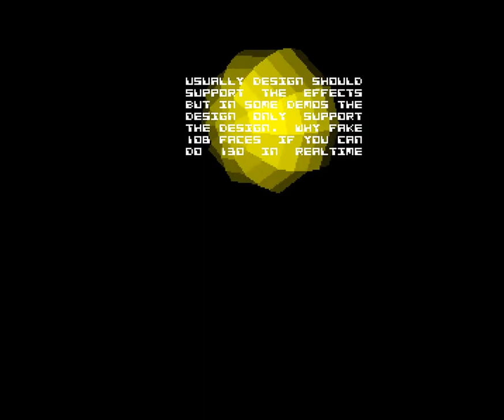032 Sanity Terminal Fuckup 1993, Ocs 1080p@50fps